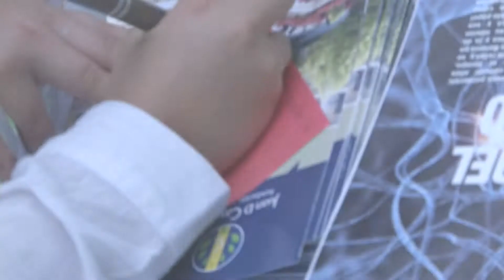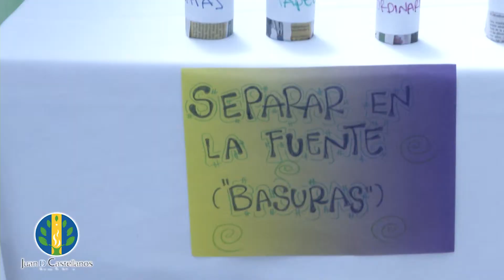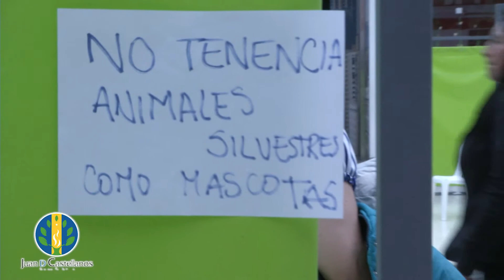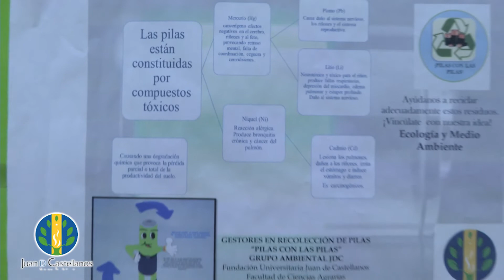Feria Ambiental JDC